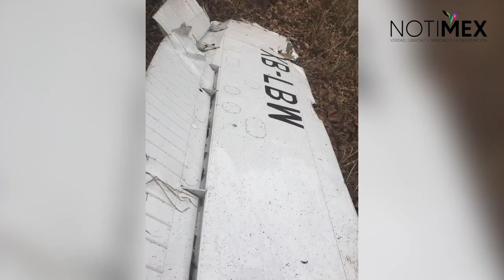Hallan cuerpo de exalcalde de Aguascalientes muerto en accidente aéreo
Elementos de la Unidad Estatal de Protección Civil y Bomberos localizaron este sábado en el municipio de San Sebastián del Oeste los cuerpos de las cinco personas fallecidas tras el desplome de una aeronave, ocurrido ayer, entre ellas el exalcalde de Aguascalientes, AdriánVentura.